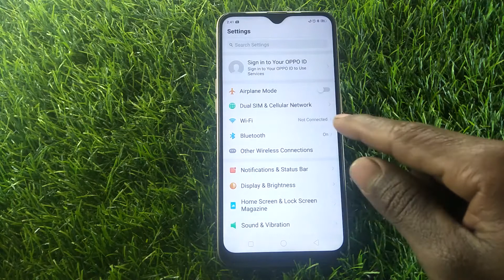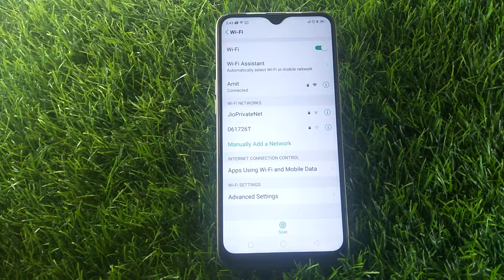Oppo A7 how to connect Wi-Fi | Wi-Fi connect kare